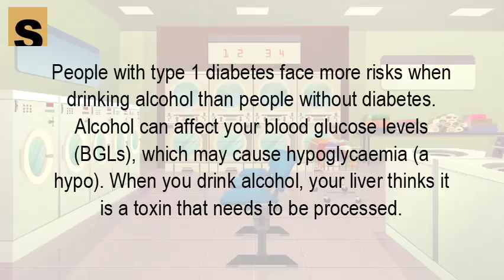Can you drink alcohol if you have type 1 diabetes